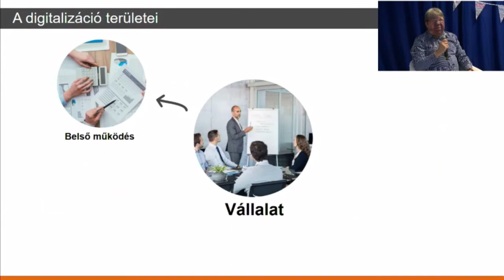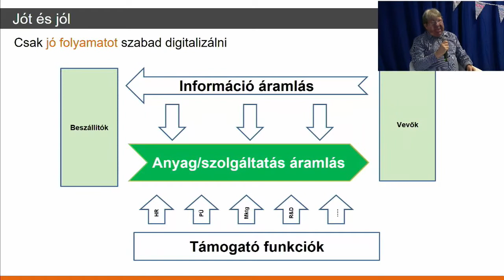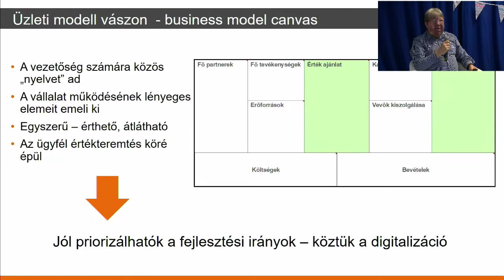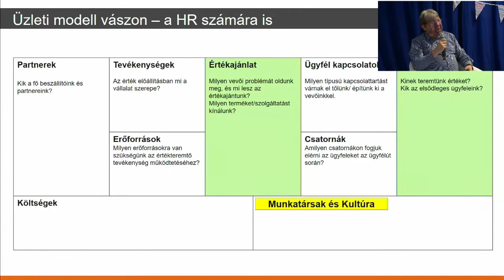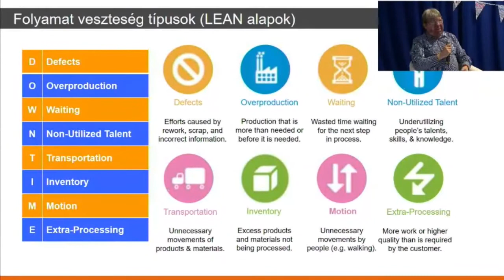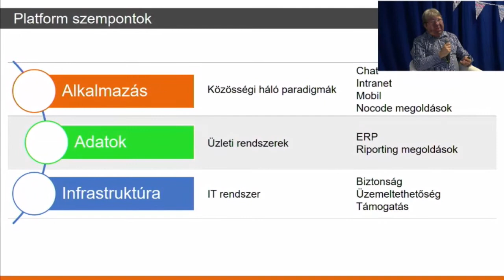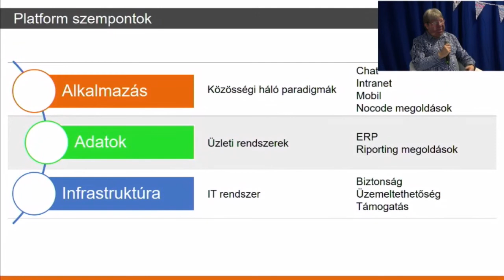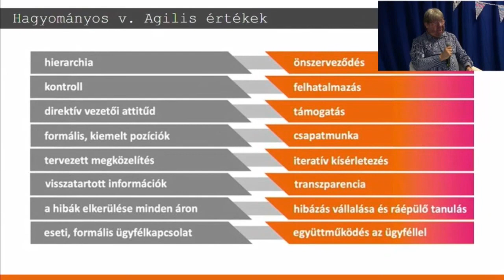HRFEST 2020 - Vityi Péter